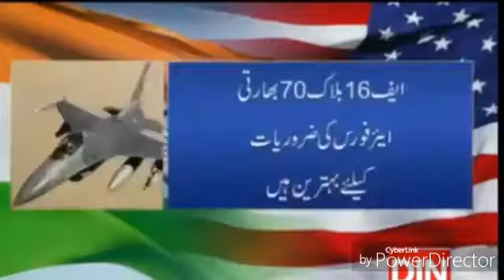AMERICA and INDIA vs pakistan latest on pakistan media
America and INDIA vs pakistan latset on pakistan media